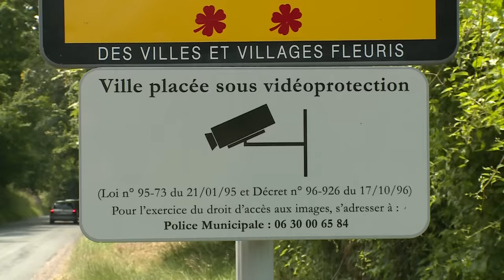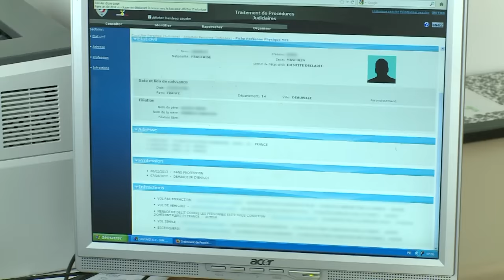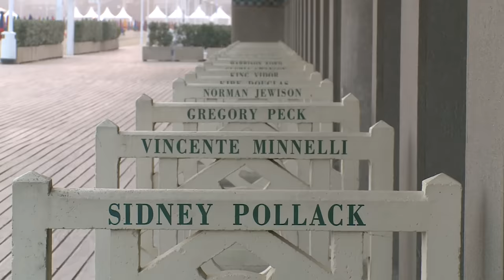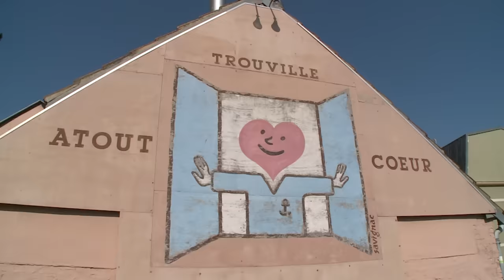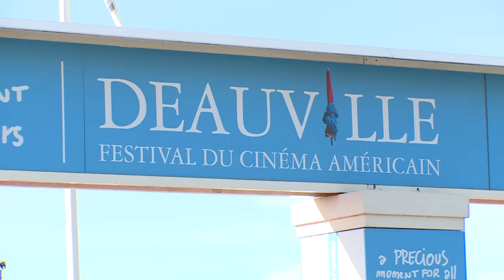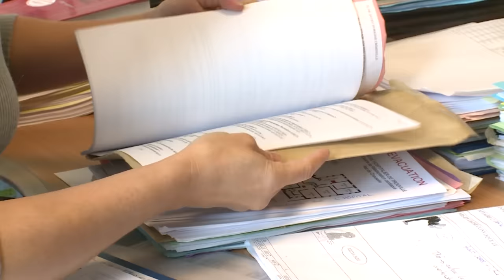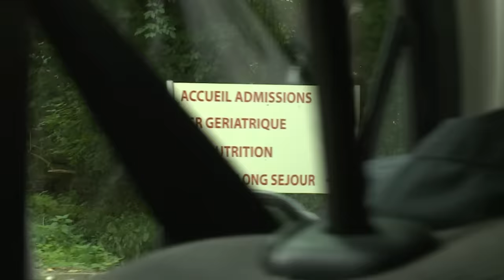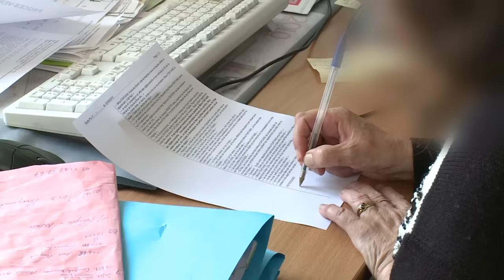Deauville | Tolérance zéro contre la délinquance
L'élégante station balnéaire du Calvados attire près de 50 000 vacanciers chaque année. Pendant l'été, la population de Deauville est multipliée par 10. Pour assurer la tranquillité des touristes ainsi que des habitants et pour ne pas ternir l'image de la ville réputée pour ses courses de chevaux, son casino et son Festival du cinéma américain, policiers et gendarmes pratiquent la tolérance zéro dès les premiers beaux jours...